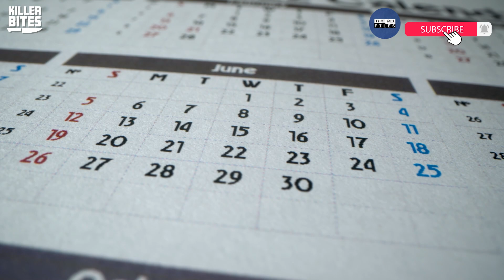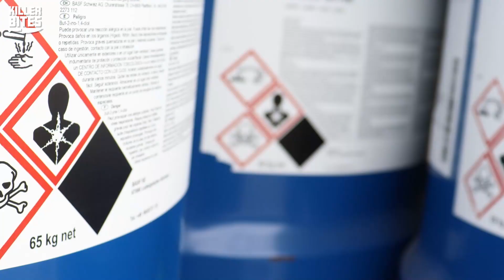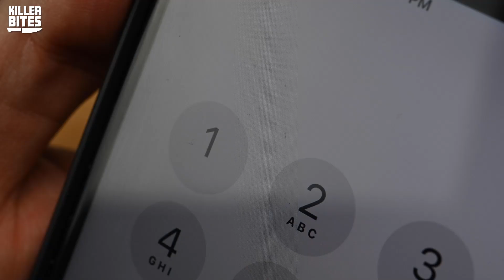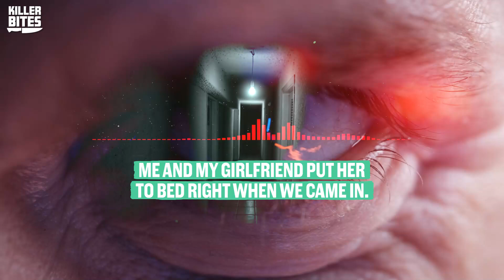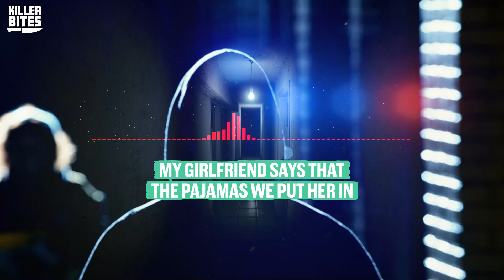He Poisoned Her With Chloroform And Strangled With Plastic Bags | Adolphus Kimrey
Adolphus Kimrey called 911 in November 2017 to report the inexplicable disappearance of his partner's 3-year-old daughter, Mariah Woods. However, it was later revealed that he knew exactly what had happened to the little girl and had murdered her. Mariah's body was found in a creek, and Kimrey was arrested and charged with first-degree murder, felony child abuse, and other charges. The trial was delayed several times due to COVID-19, but ultimately, Kimrey was found guilty and sentenced to life in prison without parole.

If you are new here, Killer Bites is about to be your new true crime obsession! Each week Allie, Mack, Brandi, Nisha, and some friends talk about crazy true-crime cases. Facebook ➮